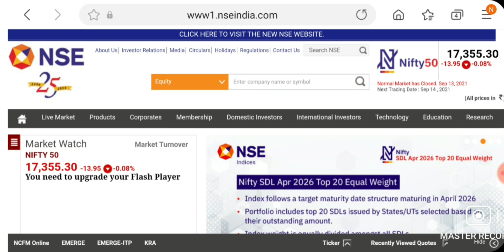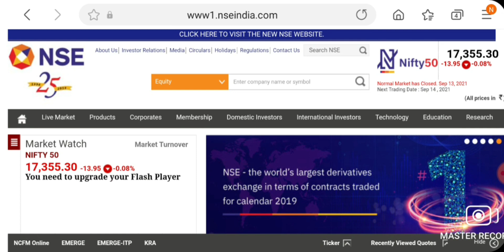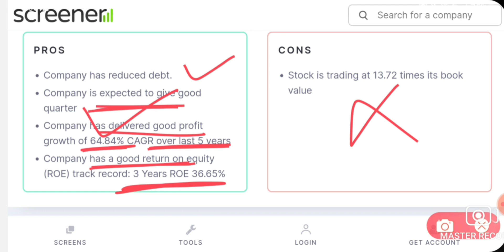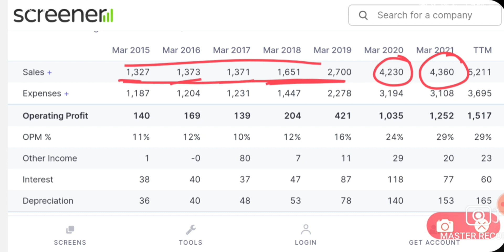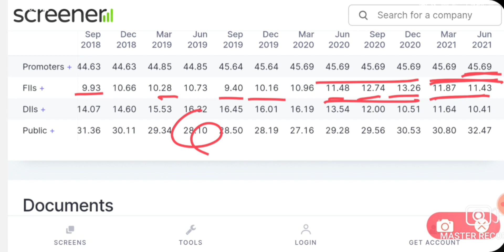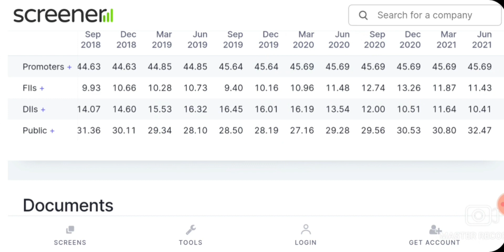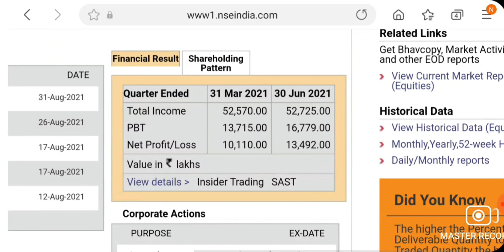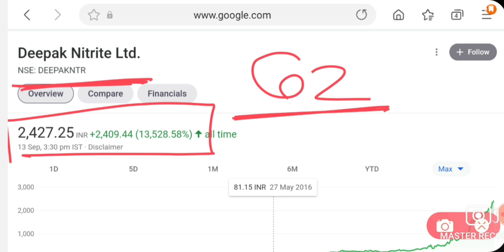बार-बार कहूंग हजार बार कहूंग यह SHARE खरीद लो मालामाल कर देगा | LATEST MULTIBAGGER STOCKS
Hello Dosto